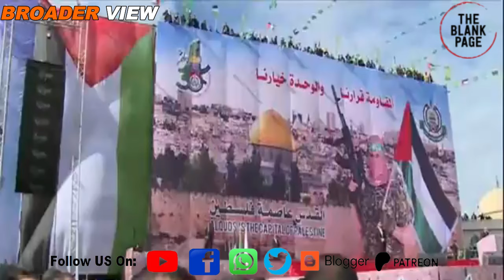Israel is shocked as U.S. starts investigations against its top Defense entities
america has started investigations against top israeli firms including the one which is manufacturing parts of Israeli irondome . This appears to be a warning for netanyahu regime regarding gazaceasefire . Watch details in this episode of theblankpageofficial